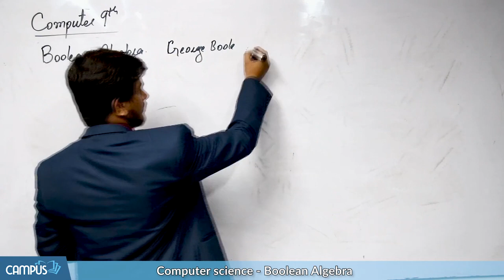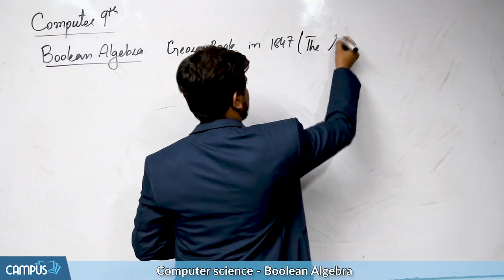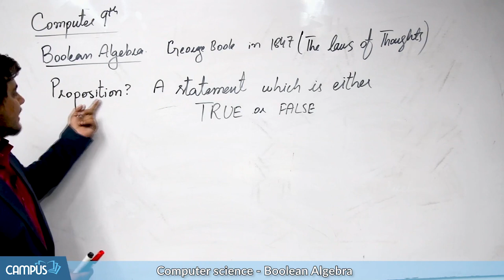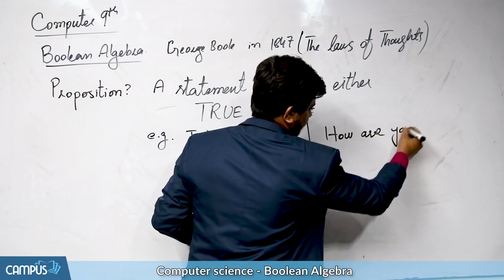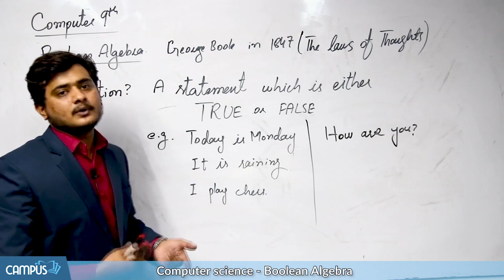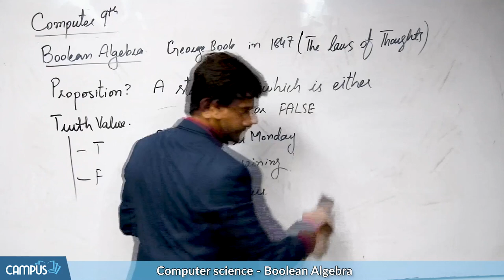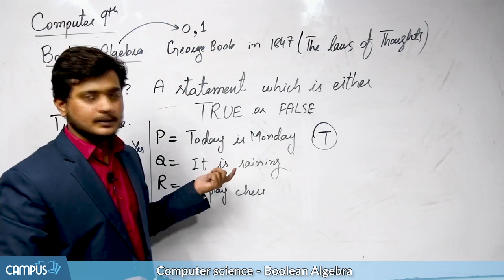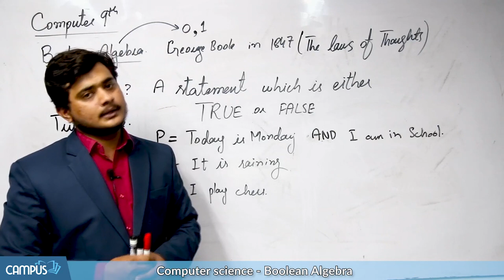Boolean Algebra - Chapter 2 - Computer Class 9th - Lecture 6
Topic 2.6 Computer Class 9th Lecture 6

In this video following sub-topics have been taught:
- Boolean Algebra
- Propositions
- Truth Values